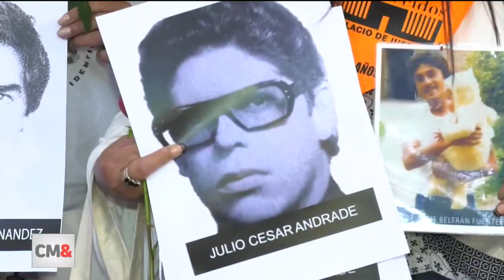Fiscalía admite ante CIDH que sí hubo desapariciones forzadas en la toma del Palacio de Justicia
La Fiscalía General de la Nación admitió ante la Corte Interamericana de Derechos Humanos que todavía hay personas desaparecidas de la toma del Palacio de Justicia en 1985.